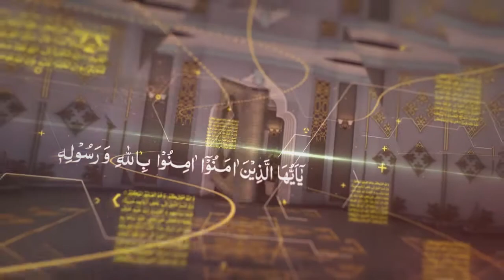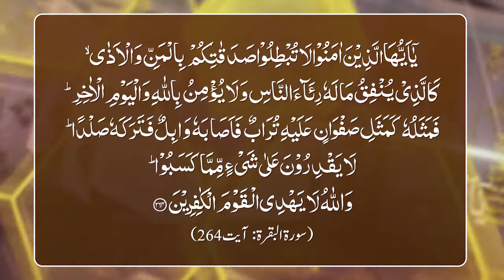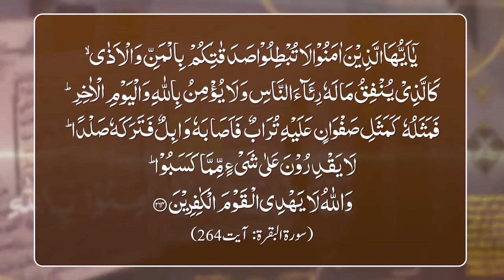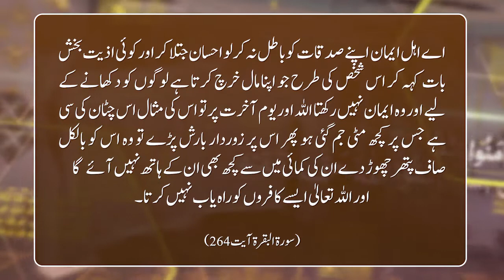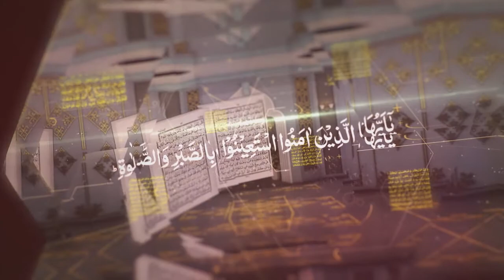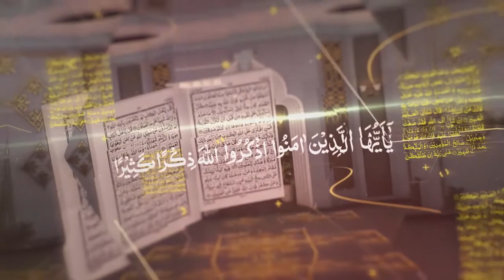Quran Forum | Ep# 36 | Sadqa denay k aadab | M.Noman with Shuja Uddin Sheikh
Quran Forum Episode# 36
Topic: Sadqa denay k aadab
References: Surah Al Baqrah: 264
Host: Muhammad Noman
Guest: Shuja Uddin Sheikh (Ameer Tanzeem e Islami)